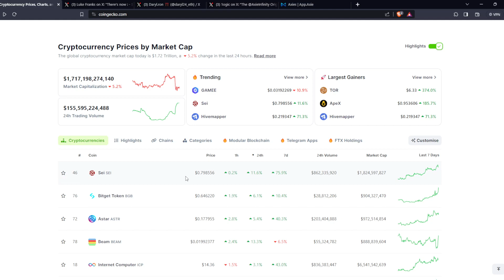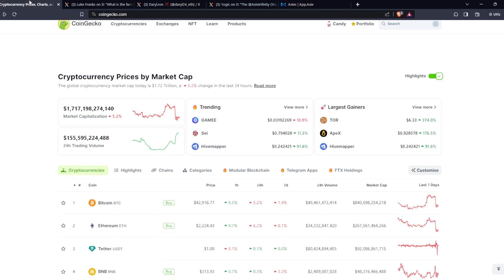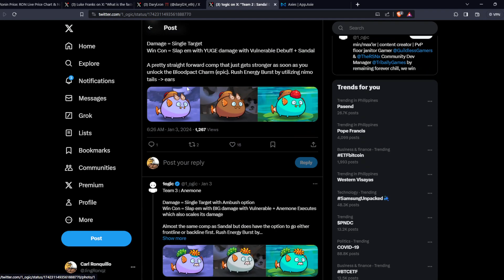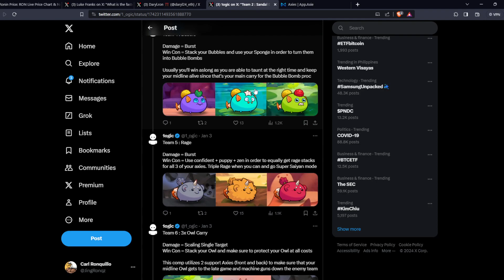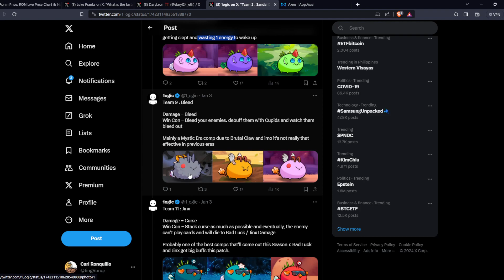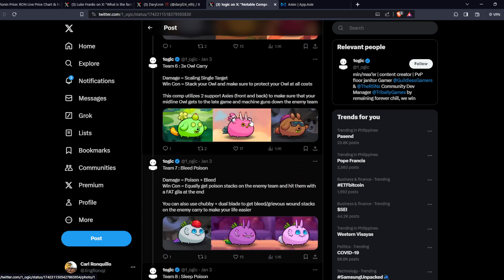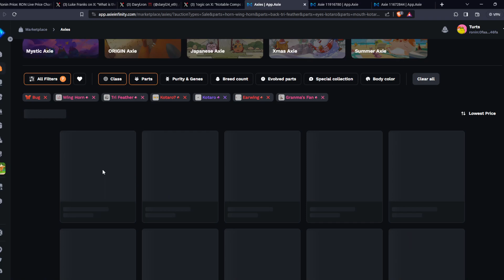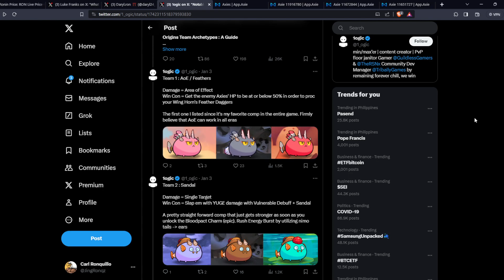Axie Infinity Season 7 Meta Compositions | Crypto Updates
Ano nga ba ang mga meta sa season 7? May mag babago ba or same teams pa din ang mag totop sa Leaderboard?